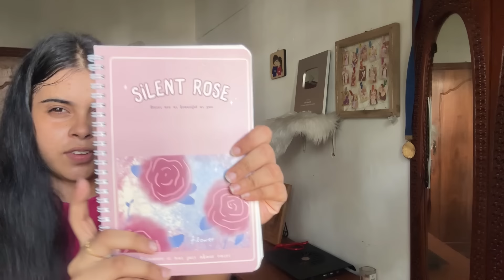$39 SHEIN එකෙන් ගත්ත දේවල් 😍| අද නම් හෙන තලියක් තියෙනවා😳